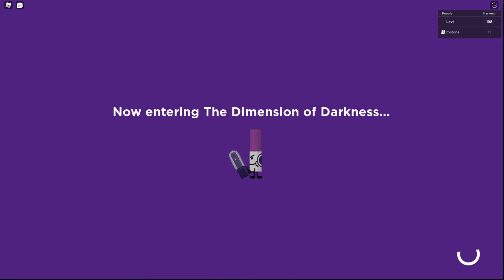How to get Dark Markery - Find The Markers (HARDEST MARKER) (You need foliage badge before this)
Markers

Code: 3882
Code: EVILPURPLECHAINSAW